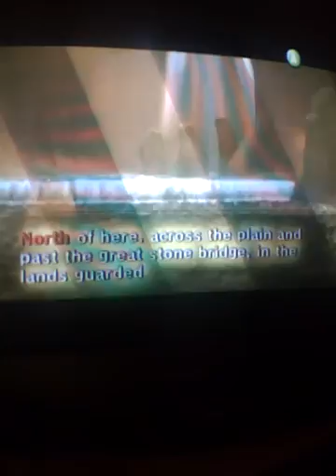Twilight Princess Walkthrough Part 49